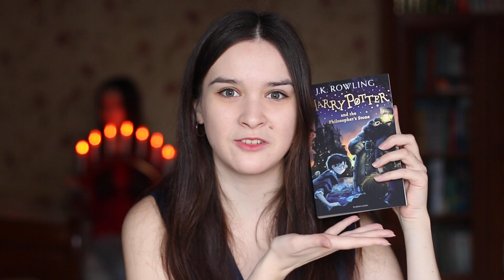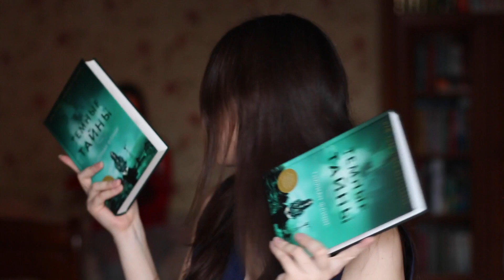ОГРОМНЫЕ книжные покупки || Я звезда!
♡ РАЗВЕРНИ МЕНЯ! ♡

Привет! Меня зовут Оля, и ко мне обязательно на "ты". Я booktuber или книгоблоггер - кому как больше нравится. Основная часть моих видео посвящена именно книгам, однако я очень люблю снимать просто видеоблоги, совершенно не связанные с книжной тематикой.

Я не читаю книги "по просьбам", и мне очень тяжело "посоветовать что-нибудь на мой вкус", а еще я не претендую на звание литературного критика или кого похуже. В своих видео я делюсь со своими зрителями капелькой положительной энергии и исключительно своим мнением.